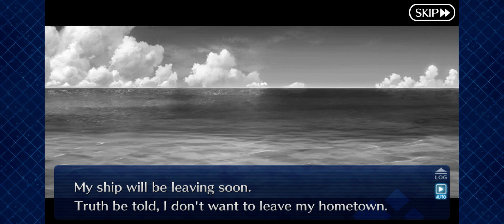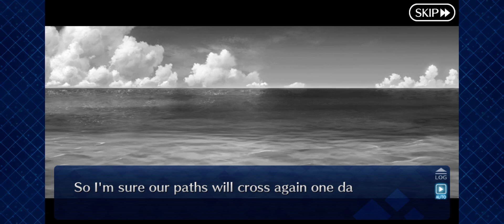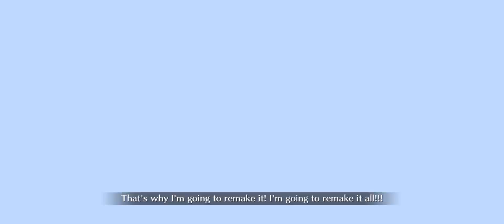[FGO] Servant Summer Camp: Section 11: What Awaits Beyond Death & Terror (1/7)